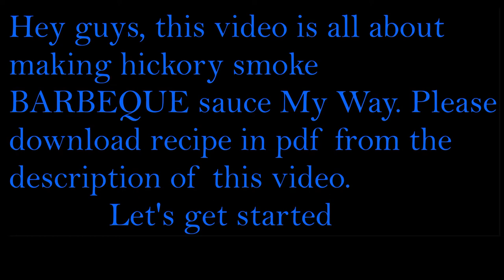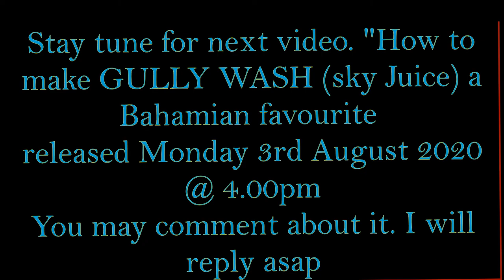Barbecue Sauce Hickory Smoke style.This hickory smoke bbq sauce made from scratch fresh ingredients.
Barbecue Sauce Hickory Smoke style nice and spicy
This channel will show How to make the best hickory smoke barbecue sauce.
Barbecue  sauces great for all type of meat, fowl and seafood.

This page shows all ways to prepare various food and drinks. NOTE!! Some of my videos were recorder with texts messages. While others will have voice notes.

00:00 intro
00:04 start
00:30 add ingredients
02:06 mixed and slow cook
03:02 finish product

follow link to get recipe:

Please leave a comment about this video, I will reply at the earliest .